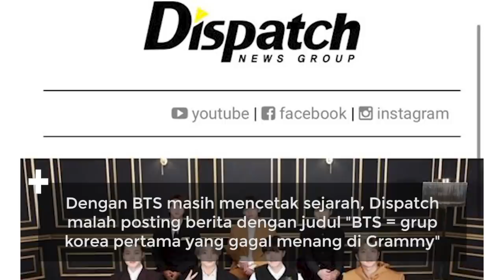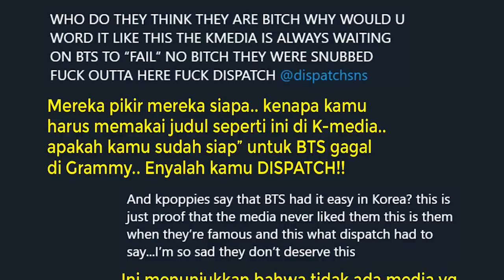Beri Judul Berita "BTS Telah Gagal Di Grammy", Dispatch Langsung Diserbu ARMY